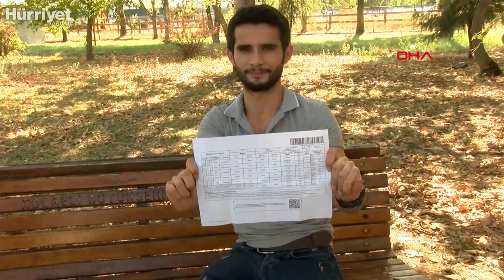'Gökhan Gönül'ün Kardeşiyim' Tam 27 Yıl Sonra Öğrendi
İzmit'te yetiştirme yurdunda büyüyen Can Gönül (27), milli futbolcu Gökhan Gönül’ün doğum tarihini televizyondan öğrendikten sonra kendi elindeki nüfus kayıt örneğindeki kişiyle doğum tarihinin ve ismin aynı olduğunu fark ettiğini söyleyerek "Anne baba isimleri de aynı, Gökhan Gönül'ün evlenme tarihi bile benim nüfus kayıt örneğimdeki isimle uyuşuyor. Bu durumda Gökhan Gönül'ün ağabeyim olduğunu düşündüm. Benim kimseden bir beklentim yok, sadece ailemin kim olduğunu bilmek istiyorum" dedi.